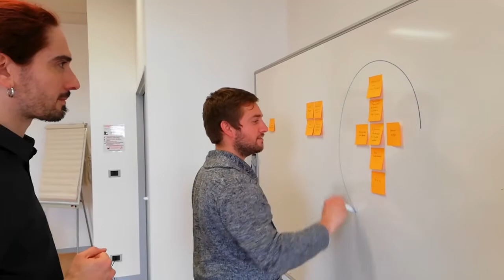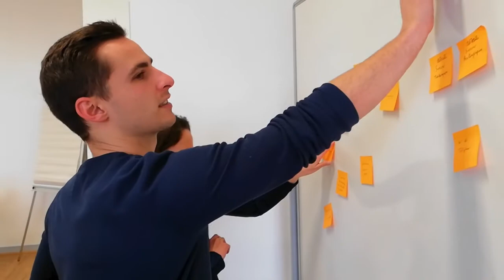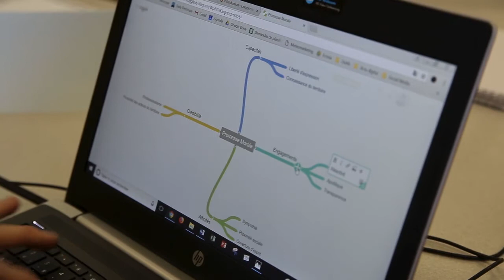Académie Digitale : votre parcours de formation pour devenir un expert de la transformation digitale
Être digital ne s’arrête pas à la création d’une page Facebook ou d’un site Internet. C’est un univers complexe nourri de nombreuses règles. Apprenez à les comprendre et les maîtriser avec des experts de la transformation digitale des marques et du marketing du contexte.